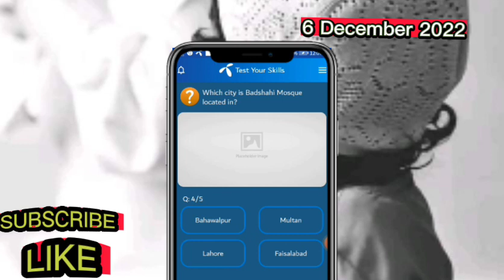where was pakistan national poet allama iqbal was born | My Telenor TODAY answers 6 December 2022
Where was pakistan national poet allama iqbal was born,

Sialkot

Which of these cities is known for it sports good production,

Sialkot

Which city is famous for mangoes,

Multan

Which city is Badshahi mosque located,

Lahore

Which city has wahga border,

Lahore